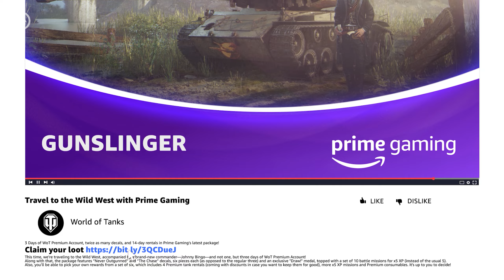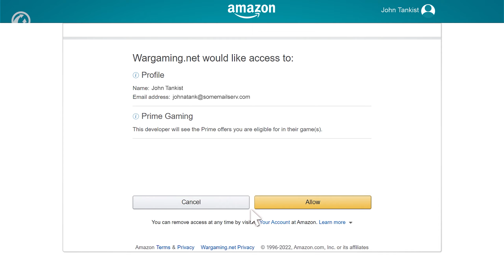Travel to the Wild West with Prime Gaming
Three days of WoT Premium Account, twice as many decals, and 14-day rentals in Prime Gaming’s latest package!

This time, we’re traveling to the Wild West, accompanied by a brand-new commander—Johnny Bingo—and not one, but three days of WoT Premium Account!

Along with that, the package features “Never Outgunned” and “The Chase” decals, six pieces each (as opposed to the regular three) and an exclusive ""Draw!"" medal, topped with a set of 10 battle missions for x5 XP (instead of the usual 5).

Also, you'll be able to pick your own rewards from a set of six, which includes 4 Premium tank rentals (coming with discounts in case you want to keep them for good), more x5 XP missions and Premium consumables. It's up to you to decide!